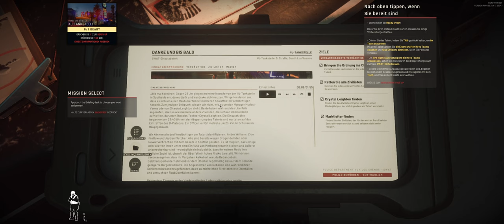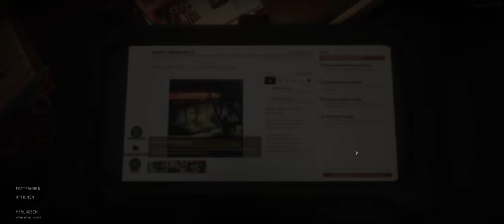Ready or Not - 001 - Willkomen beim S W A T